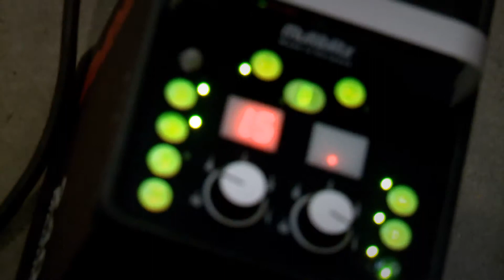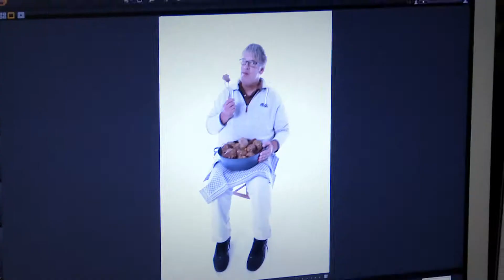Op de foto met Jack Wouterse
Speciaal voor C1000 Magazine liet Jack Wouterse zich uitgebreid fotograferen met zijn lievelingsgerecht. Bekijk het resultaat op Video geproduceerd door content marketing bureau LVB Networks